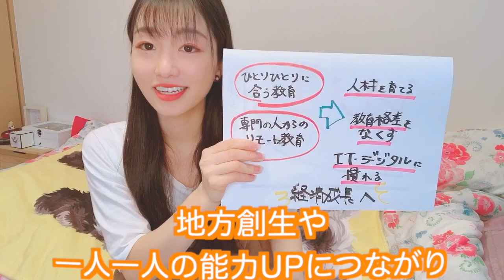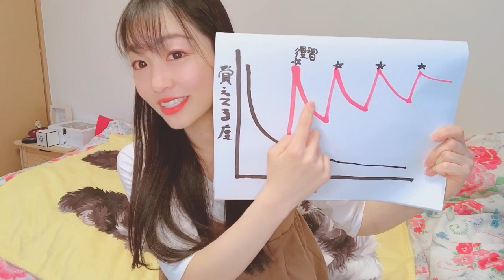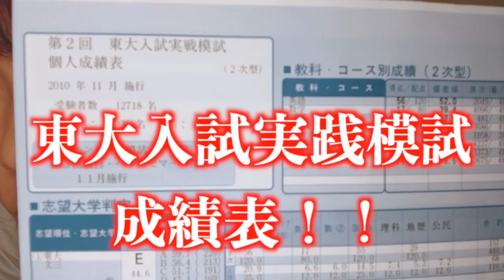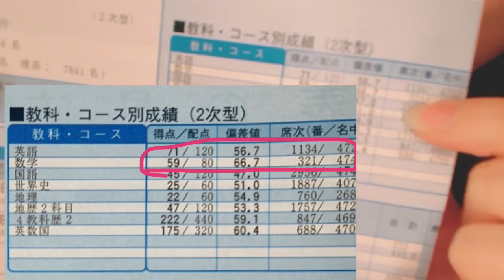【勉強法紹介】元東大アイドルが休校中に最強の勉強法教えます！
リモート教育の話から始まって
勉強法紹介と
盛りだくさんな回になってしまった…

渋谷区議会議員の橋本ゆきです。
（元「仮面女子　東大アイドル　桜雪」です。）

「動画で伝える」ということに挑戦していきます！！

まだまだYouTube初心者なので、編集も拙いですが
橋本ゆき
渋谷区議会議員（あたらしい党・シブヤを笑顔にする会）